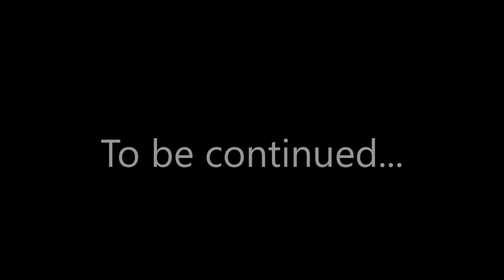LOTS OF FIRE | DEADFALL ADVENTURES | Let's Play | Lesson 14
Lesson: Burn, baby, burn.

Developer: The Farm 51
Publisher: Nordic Games

Let’s go on an adventure as Quartermane’s great-grandson, looking for “The Heart of Atlantis.” Battle Nazi’s and supernatural forces!

High school lockers by Clemens v. Vogelsang
Image was clipped